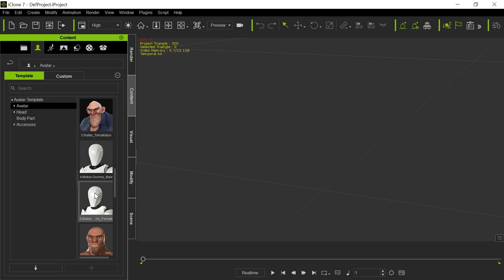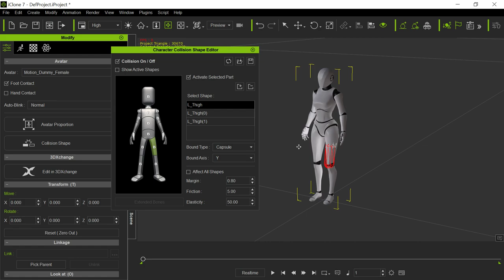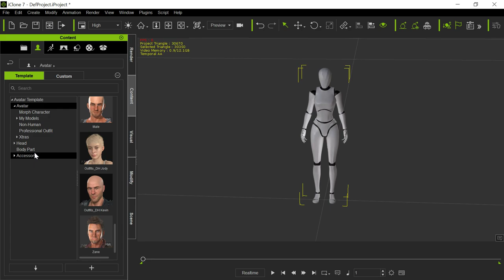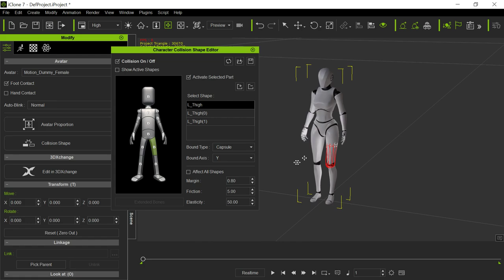Loading in Collision Shapes in iClone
Showing how you should always use older collision shapes for your characters in iClone 7 (well, not showing that you *should*, but at least showing how I do it).  Here is the link to those older shapes